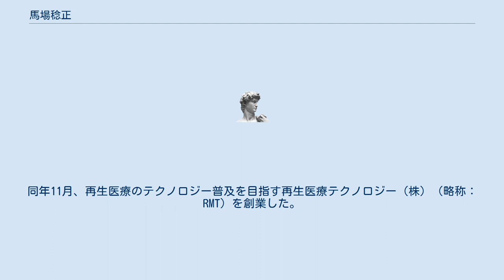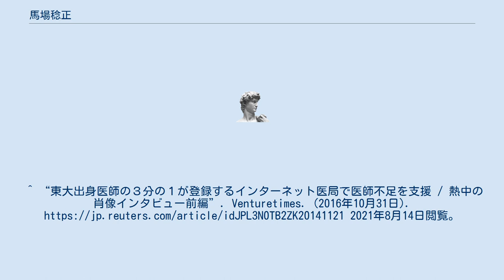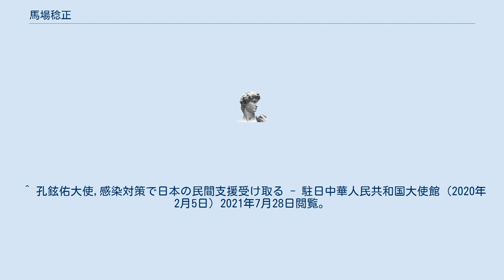馬場稔正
馬場 稔正（ばば としまさ）は、日本の実業家、投資家、 MRT株式会社前代表取締役社長（CEO）である。
 福岡県八女市出身。
 20歳の時、運転する車と信号機の正面衝突事故で生死をさまよう。
医師はじめ医療従事者に命を救ってもらったことで、医療界に恩返しするために、医師や医療機関医療をサポートする会社を作りたいと考える。
 2000年、東京大学出身の医師とともに、「コンビニエンスストアのような医療施設」というコンセプトの「セブンデイズクリニック メディカルリサーチアンドテクノロジー」（現・MRT）に経営参画する。
2010年、当時13名の社員から上場したいと懇願されて上場準備に入り、2014年にマザーズ上場を果たした。
 この間、2012年英国国立ウェールズ大学経営大学院修士課程（MBA）を修了する。
 2016年、スマートフォンによる遠隔診療・健康相談サービス「ポケットドクター」により、MRTは第1回ジャパンヘルスケアビジネスコンテスト（経済産業省主催、厚生労働省協力）でグランプリを獲得した。
 2019年4月に、MRT代表取締役を退任。
同年11月、再生医療のテクノロジー普及を目指す再生医療テクノロジー（株）（略称：RMT）を創業した。
 2020年1月、新型コロナウイルス感染症対策の「中国武漢支援プロジェクト」で、日本の医師や医療施設から集まった救援物資を中国に寄付し、日本弁理士会副会長とともに駐日中華人民共和国大使館を訪問した。
 2021年10月、インフルエンサーZ株式会社を創業した。
インフルエンサーZ創業メンバーには、上場創業者社長、元読売巨人軍投手、元上海AKB、BIGO LIVEトップライバー、現役東大生ミスターが参画している。
^ “東大出身医師の３分の１が登録するインターネット医局で医師不足を支援 / 熱中の肖像インタビュー前編”. Venturetimes. (2016年10月31日). 2021年8月14日閲覧。
^ “新規上場企業の横顔：ＭＲＴ（12月26日マザーズ上場）”. ロイター通信. (2014年11月21日). 2021年8月14日閲覧。
^ “経産省の「ヘルスケアビジネスコンテスト」、優勝は… (6/7ページ)”. 日経クロステック. (2016年3月17日). 2021年7月28日閲覧。
^ “経産省の「ヘルスケアビジネスコンテスト」、優勝は… (7/7ページ)”. 日経クロステック. (2016年3月17日). 2021年7月28日閲覧。
 ^ 【中国武漢支援プロジェクト】日本中の医師や医療施設から救援物資（マスク１枚から募集中）と日本の想いを届けたい！ - 再生医療テクノロジー（PRTIMESへの転載、2020年1月31日）2021年7月28日閲覧。
 ^ 孔鉉佑大使,感染対策で日本の民間支援受け取る - 駐日中華人民共和国大使館（2020年2月5日）2021年7月28日閲覧。
 ^ “インフルエンサーZ創業”. PRタイムス. (2021年10月29日)